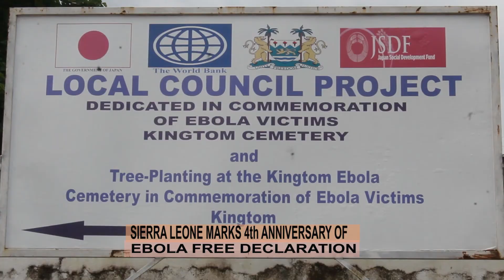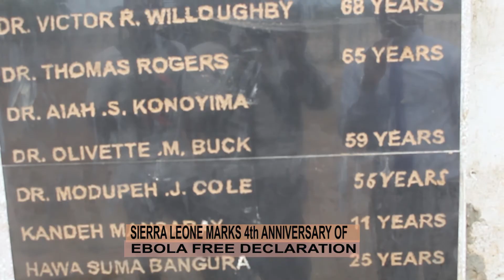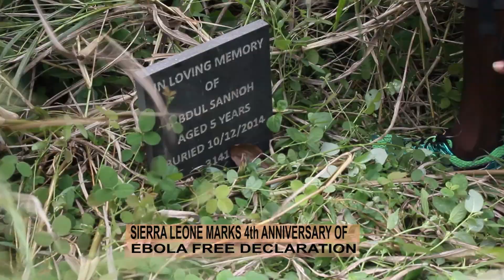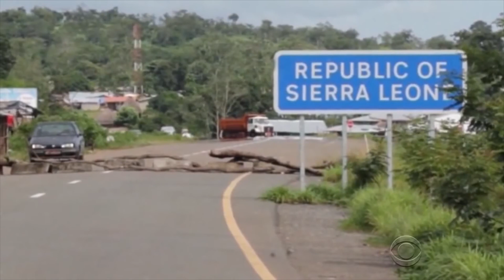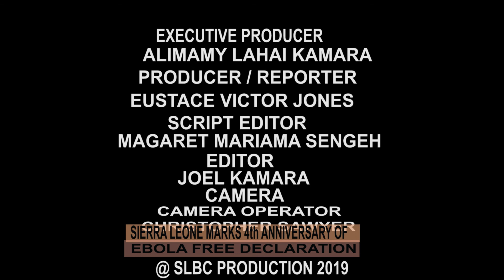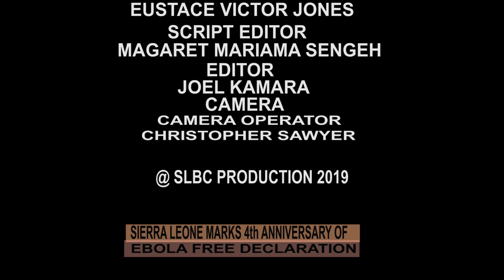Sierra Leone marks 4th Anniversary of Ebola-free Declaration on November 6th 2015.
Sierra Leone marks 4th Anniversary of Ebola-free Declaration